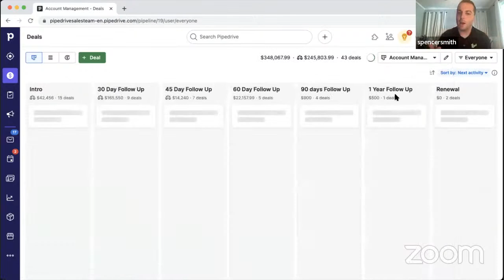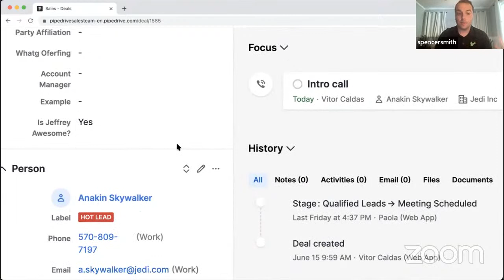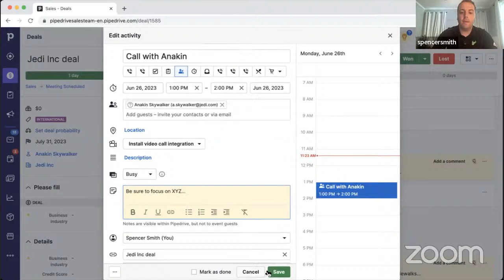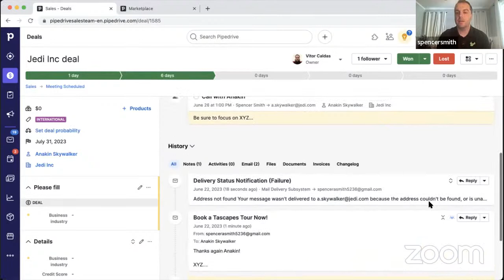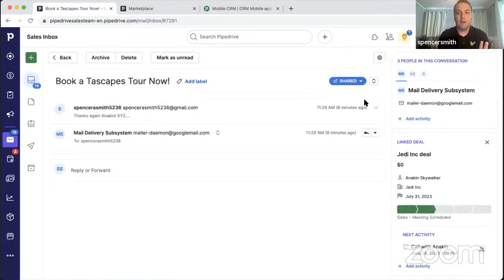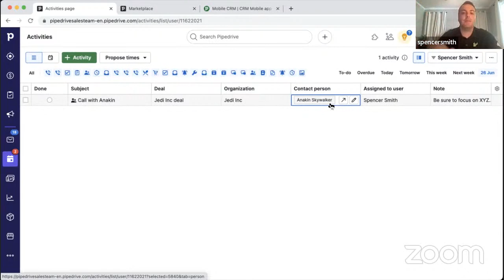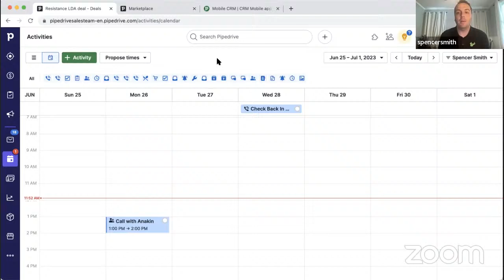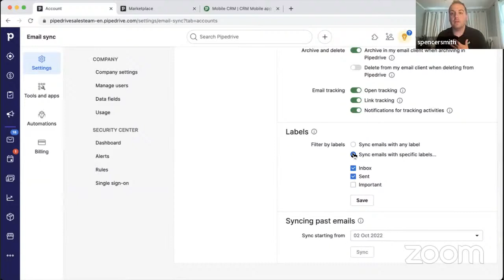Live Masterclass: Converting Data into Dollars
KING OF SALES
When your title includes the word king, you’d better be the global leader. Enter Jeffrey Gitomer. No throne necessary: With just a briefcase, a Macbook Pro, a prospective customer, and a well-prepared presentation, Jeffrey claims the right to the King of Sales crown. Couple that with 40 years of hand-to-hand, face-to-face, tweet-to-tweet experience and you have the criteria of what it takes to be king.

Oh, and 100's of hours of online video content to help salespeople make more sales NOW!